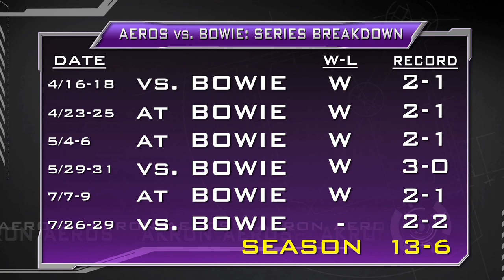Aeros Update - September 5, 2012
A look at the Aeros first playoff series vs. Bowie.